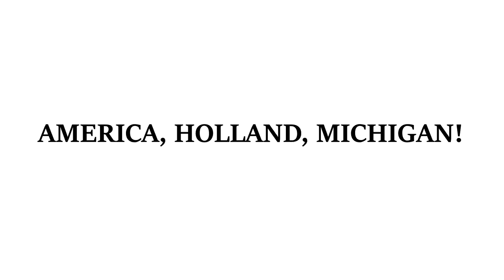Holland, Michigan, America | Bicycle Showband Crescendo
Bicycle Showband Crescendo zal van 10 tot 16 mei 2023 vijf dagen deelnemen aan het Tulip Time festival. Lees het hele verslag via de link hieronder.
Bicycle Showband Crescendo will be part of the Tulip Time Festival from 10th till the 16th of May. With almost the entire band, we will perform six shows and two parades through the city center during the stay. Read the whole report via the